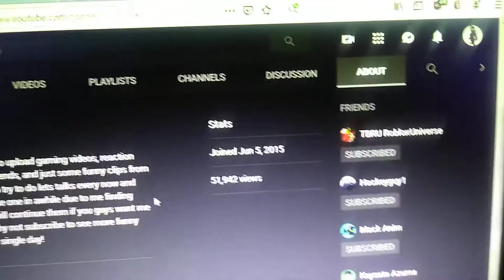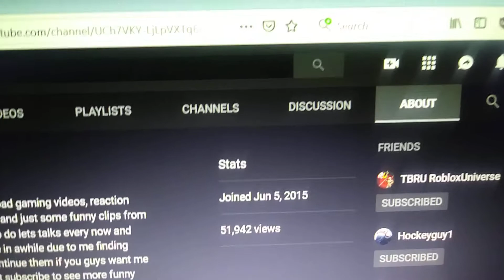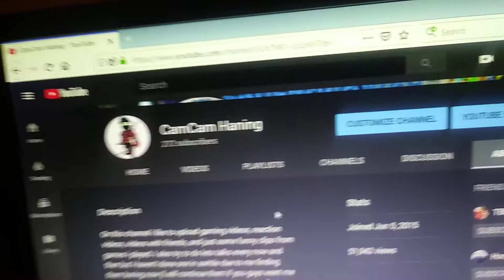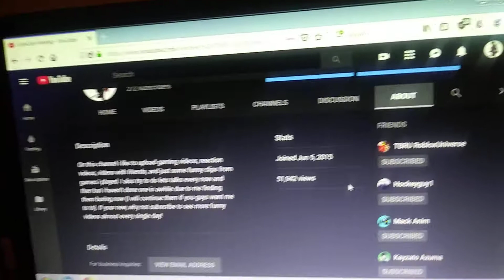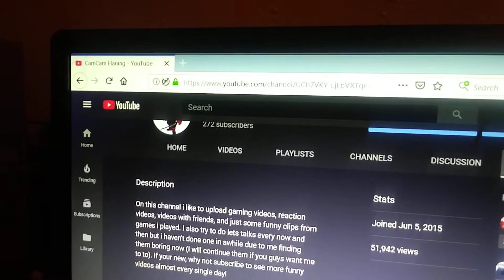Its Been 4 Years!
Its been a great 4 years